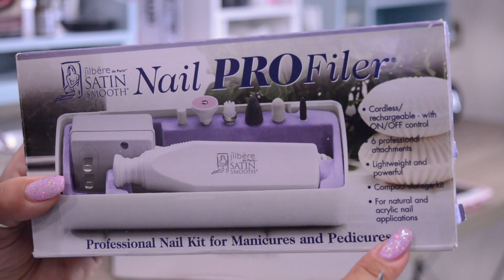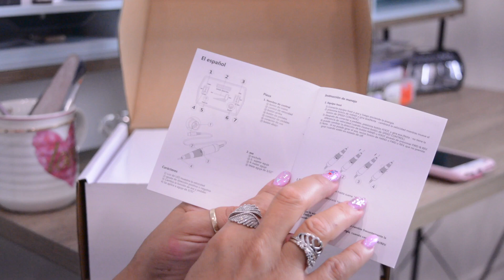Subay Manicure and Pedicure Set / COMO USAR LA PULIDORA DE UNAS ACRILICAS ?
COMENTA 🗣💬  LIKE 👍 COMPARTE 😘

Hola chicas les dejare el link a estos productos que los compre hace solo 3 dias en amazon!
Espero les sirva de ayuda este video las quiero un monton y nos vemos en un proximo video muahhh!